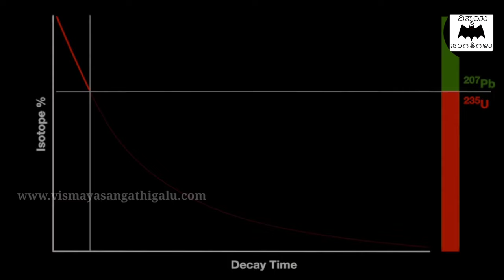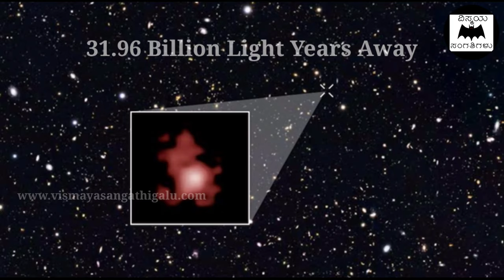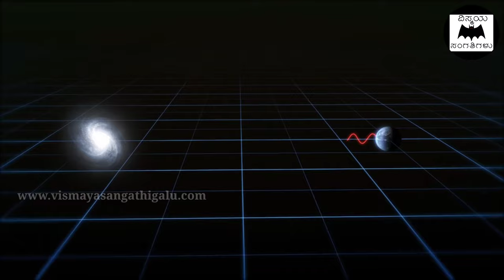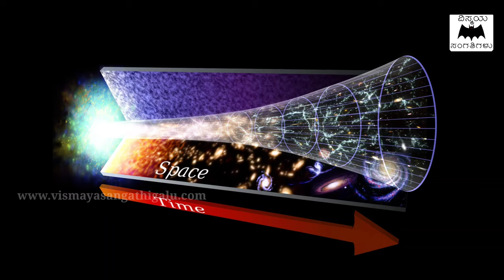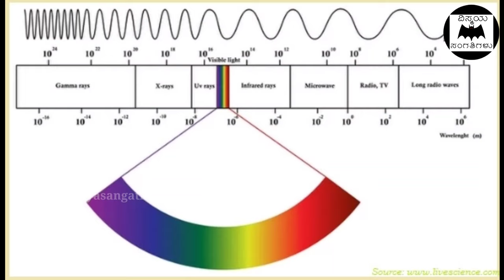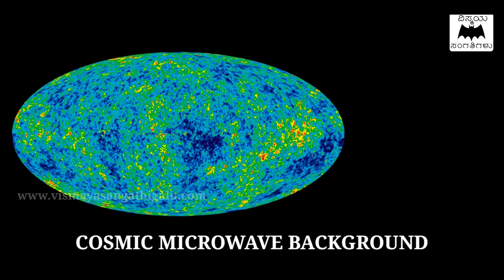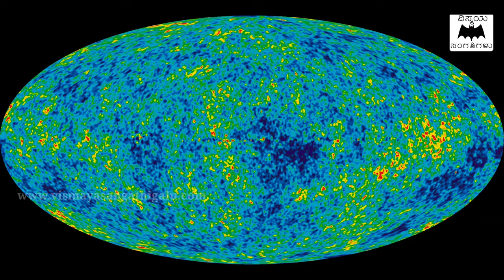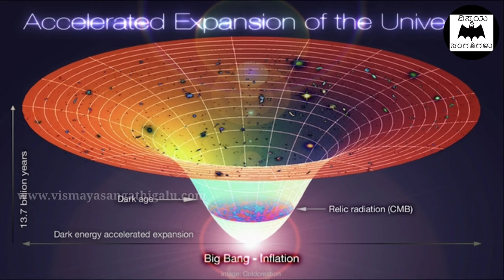ನಮ್ಮ ಬ್ರಹ್ಮಾಂಡದ ಆಯಸ್ಸನ್ನು ವಿಜ್ಞಾನಿಗಳು ಈ ರೀತಿ ಕಂಡುಹಿಡಿದಿದ್ದಾರೆ..!! - Age of universe full documentary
In this video, we are explaining about the Age of universe full documentary